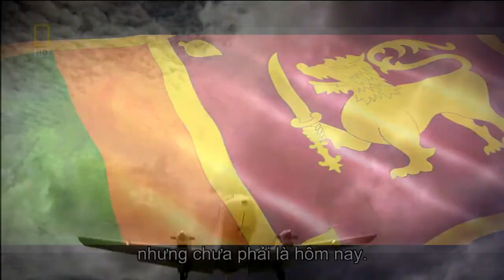Song Kabir New